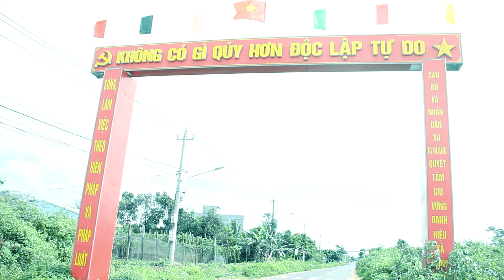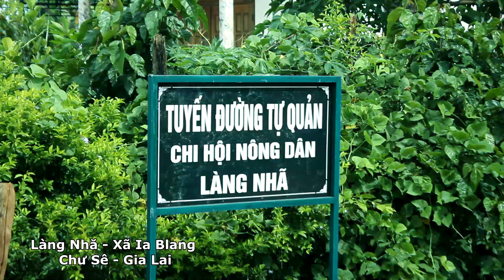REVIEW NGẮN | Plei Nhă - Xã Ea Blang - Huyện Chư Sê - Tỉnh Gia Lai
Quay Phim : Y Blek Rya

© Bản quyền thuộc Y Blek Rya
© Copyright by Y Blek Rya  ☞ Do not Reup